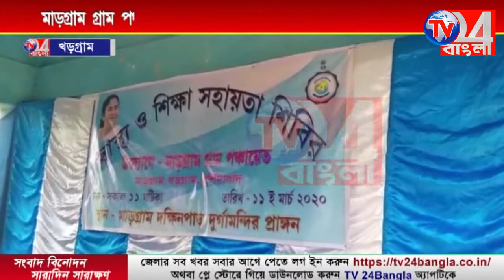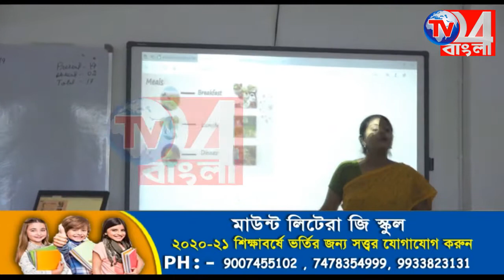মারগ্রাম গ্রাম পঞ্চায়েতের উদ্যোগে গর্ভবতী মহিলাদের হরলিক্স বিতরণ - খরগ্রাম